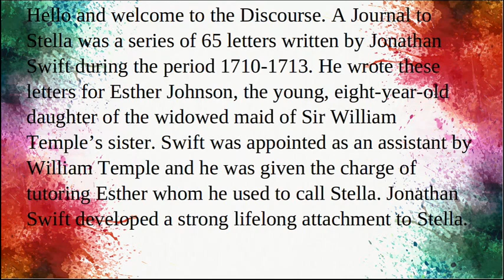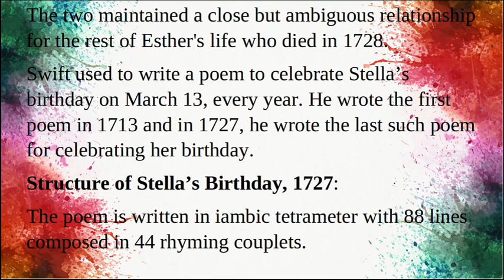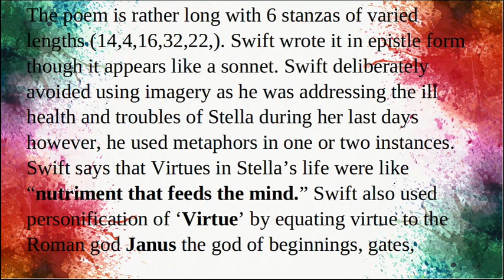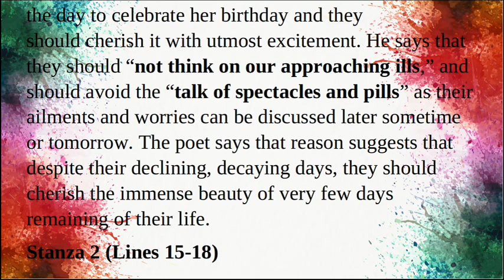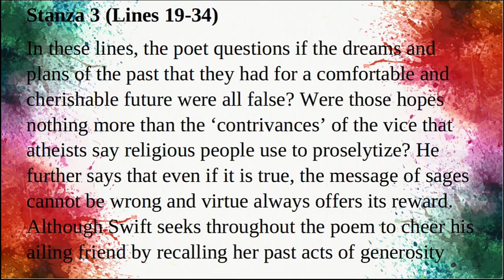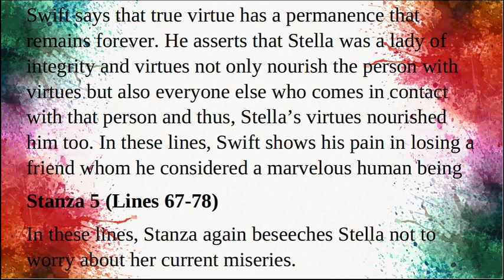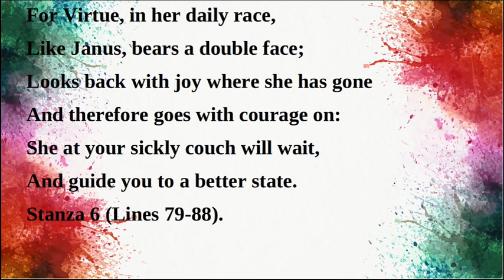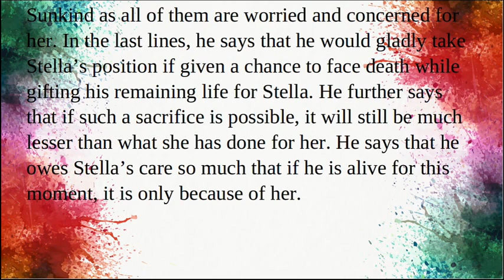A Journal to Stella | Stella’s Birthday by Jonathan Swift | Structure, Summary, Analysis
A Journal to Stella was a series of 65 letters written by Jonathan Swift during the period 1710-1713. He wrote these letters for Esther Johnson, the young, eight-year-old daughter of the widowed maid of Sir William Temple’s sister. Swift was appointed as an assistant by William Temple and he was given the charge of tutoring Esther whom he used to call Stella. Jonathan Swift developed a strong lifelong attachment to Stella. In these letters, Jonathan Swift often wrote his views on eminent people as well as reflective, often humorous descriptions of important incidences and personalities along with warm, affectionate personal messages. A Journal to Stella is a detailed commentary on Swift's experiences in London in the last years of Queen Anne's reign, It was believed that Jonathan Swift was in love with Stella and wished to marry her but avoided it because while he was just 14 years old, Esther was only 8 years old. The two maintained a close but ambiguous relationship for the rest of Esther's life who died in 1728.

Swift used to write a poem to celebrate Stella’s birthday on March 13, every year. He wrote the first poem in 1713 and in 1727, he wrote the last such poem for celebrating her birthday.

Swift continued to encourage Stella to forget about her ill health and troubles but in the last stanza, he concedes that she is going to die and he is very sad about the situation. He tells her to have pity on her pitied friends who, like himself, will suffer most from losing her: “O then, whatever Heav’n intends,/ Take pity on your pitying friends!/ Nor let your ills affect your mind,/ To fancy they can be unkind.” He asserts that not of Stella’s friends, especially him, is unkind as all of them are worried and concerned for her. In the last lines, he says that he would gladly take Stella’s position if given a chance to face death while gifting his remaining life for Stella. He further says that if such a sacrifice is possible, it will still be much lesser than what she has done for her. He says that he owes Stella’s care so much that if he is alive for this moment, it is only because of her.